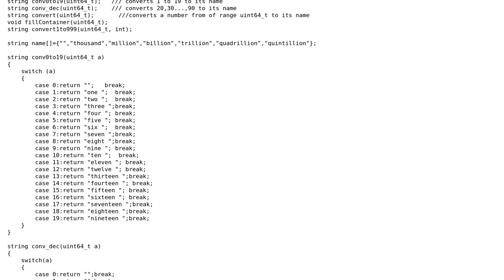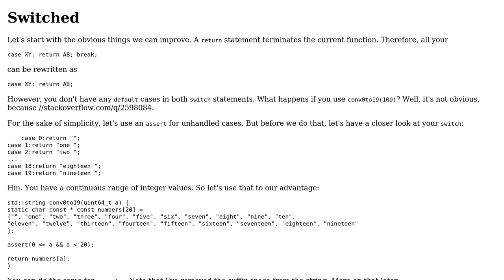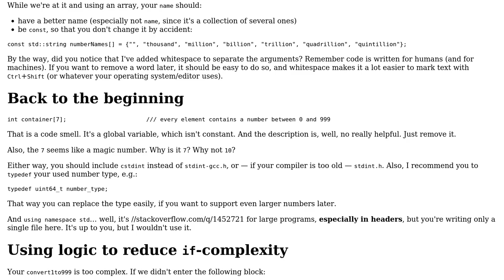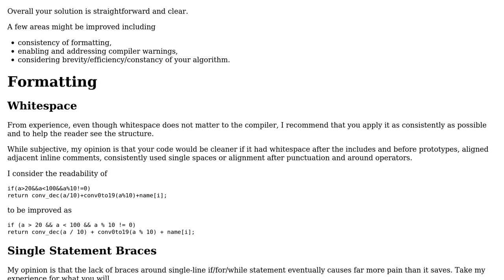Code Review: Number to English word converter (2 Solutions!!)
Code Review: Number to English word converter

With thanks & praise to God, and with thanks to the many people who have made this project possible! | Content (except music & images) licensed under CC BY-SA | Music | Images & others | With thanks to user Zeta user user650881 user Teodor Dyakov user janos user Cody Gray and the Stack Exchange Network Trademarks are property of their respective owners. You are responsible for your own actions.